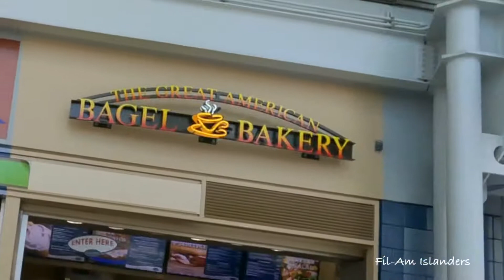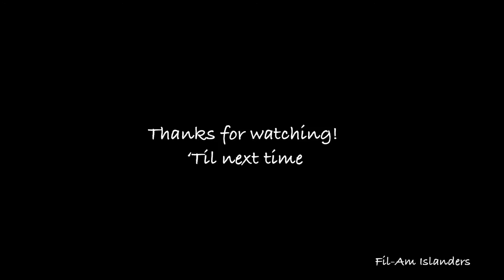PART 2 OF OUR JOURNEY FROM AMERICA TO THE PHILIPPINES (Raleigh-Durham to Chicago)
Part 2 of our journey from America to the Philippines (RDU to Chicago O’hare)